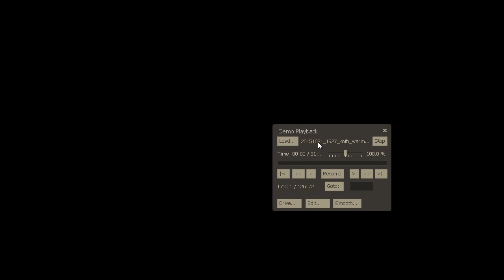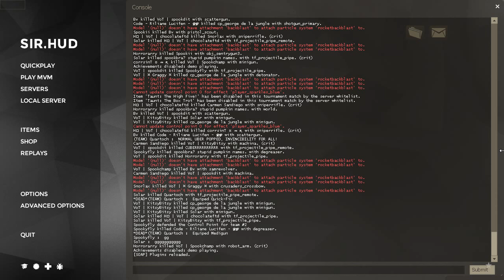TF2: Scrim | koth_warmtic | Spy Pov Analysis!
A recent scrim on warmtic. Bit late but computers are hard.